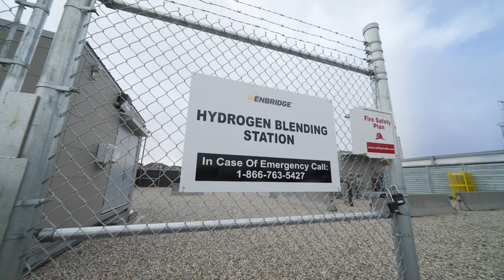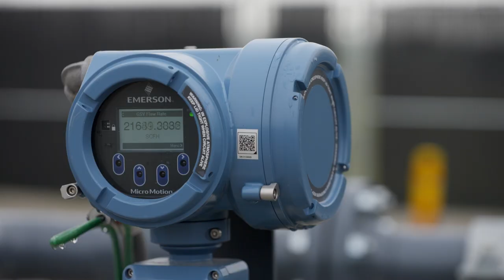Enbridge and the energy transition: New energy technologies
At Enbridge, we deliver the reliable and affordable energy people need today while building the more sustainable energy systems of tomorrow. We’re pioneering new energy sources like clean hydrogen, renewable natural gas, and carbon capture and storage, and building solar self-power facilities to supply reliable, clean electricity. Tomorrow is full of possibility. And we’re focused on how to get there today.